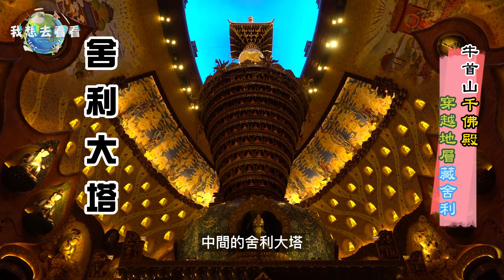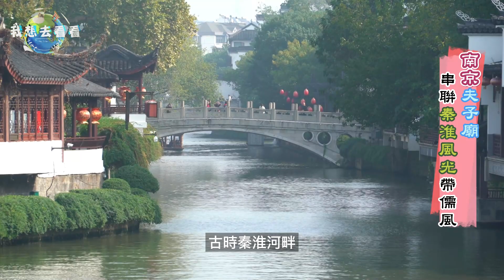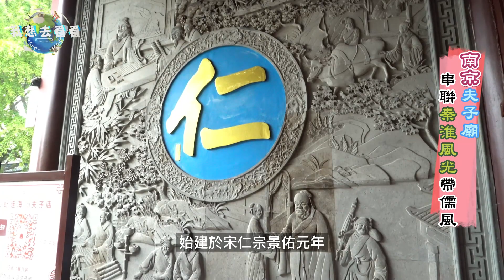【我想去看看】世界七大奇蹟琉璃寶塔；大報恩寺的謎之地宮；牛首山無價寶-佛頂骨舍利 諸聖舍利；宋朝南京夫子廟靈驗 考生抱佛腳；乘畫舫夜遊古秦淮河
每周日晚上8:30上架神遊影片"我想去看看"，
請不要錯過喔! ʕ•ᴥ•ʔ